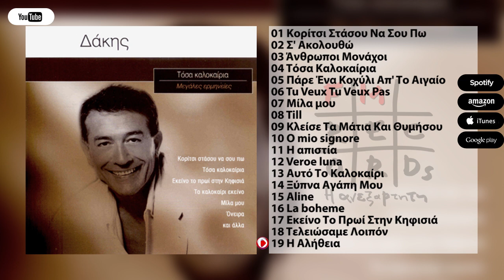Best Of - ΔΑΚΗΣ [Vol.1]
01▶ 00:02 Κορίτσι Στάσου Να Σου Πω
02▶ 02:49 Σ' Ακολουθώ
03▶ 06:17 Άνθρωποι Μονάχοι
04▶ 08:53 Τόσα Καλοκαίρια
05▶ 11:13 Πάρε Ένα Κοχύλι Απ' Το Αιγαίο
06▶ 14:02 Tu Veux Tu Veux Pas
07▶ 16:21 Μίλα μου
08▶ 20:26 Till
09▶ 23:40 Κλείσε Τα Μάτια Και Θυμήσου
10▶ 26:53 O mio signore
11▶ 30:03 Η απιστία
12▶ 34:05 Veroe luna
13▶ 38:18 Αυτό Το Καλοκαίρι
14▶ 41:45 Ξύπνα Αγάπη Μου
15▶ 44:22 Aline
16▶ 47:03 La boheme
17▶ 50:57 Εκείνο Το Πρωί Στην Κηφισιά
18▶ 53:46 Τελειώσαμε Λοιπόν
19▶ 57:12 Η Αλήθεια